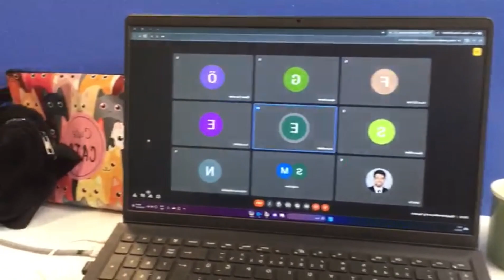karışık çerez tadında bir vlog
selamlarr, değişik karışık çerez tadında bir vlog oldu umarım keyifle izlersinizz 💫💫

keyifli izlemeler 🥳